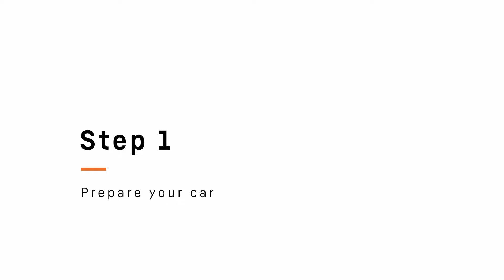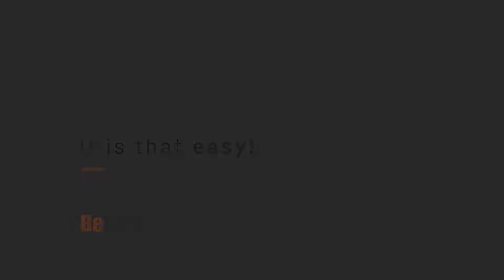BeSafe Stretch fotelik samochodowy - montaż na tylnej kanapie